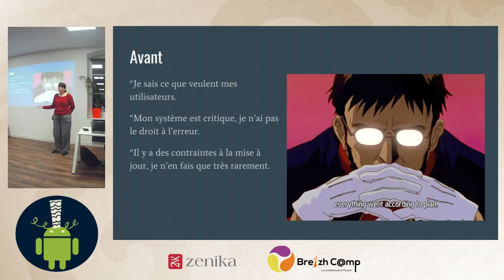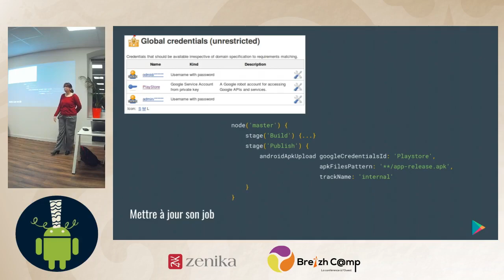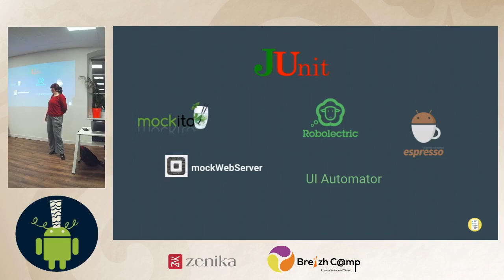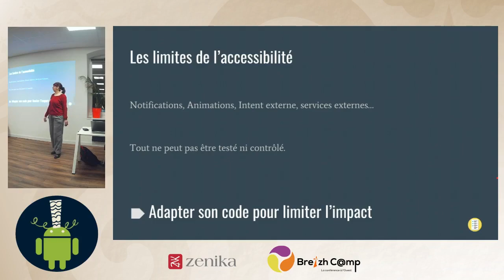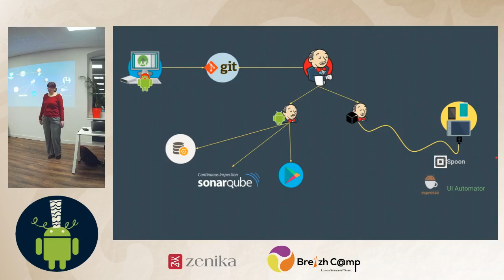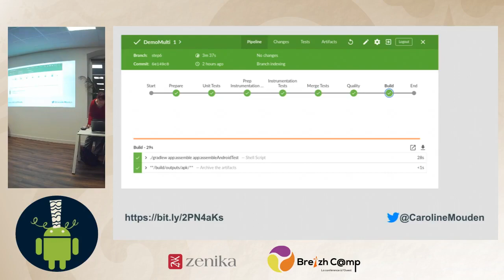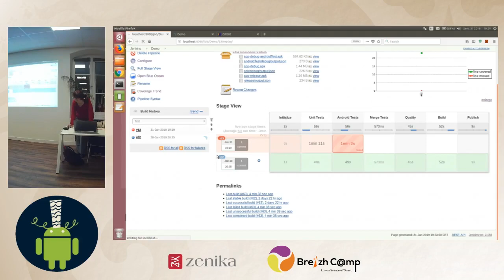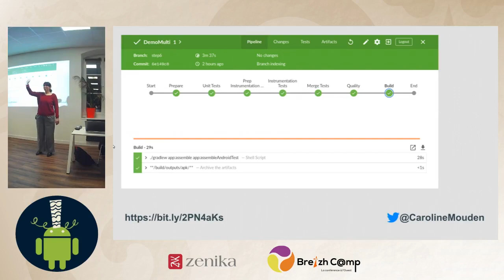[AndroidRennes] Intégration continue dans un projet Android - Caroline Mouden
Avec les méthodes de développement actuelles, avoir une plateforme d'intégration continue est un besoin vital.
Si dans de nombreux domaines il s'agit de quelque chose d'évident, on se rend vite compte qu'il y a encore des lacunes lors du développement d'application mobile.
Peu de documentations, des contraintes matérielles, des gestions de tests uniques,... L'environnement de developpement Android ne facilite pas la tâche!
Mais il ne faut pas perdre espoir, car c'est tout de même possible!
Sur un exemple simple utilisant les outils les plus courant (Jenkins, Sonar), je vais montrer que l'on peut avoir un système automatisé avec intégration, livraison et déploiement continue.
Je vais aussi présenter comment nous avons pallié au problème des tests sur téléphone pour nos usages.

Speaker : @CarolineMouden